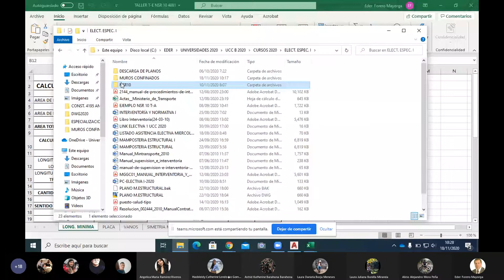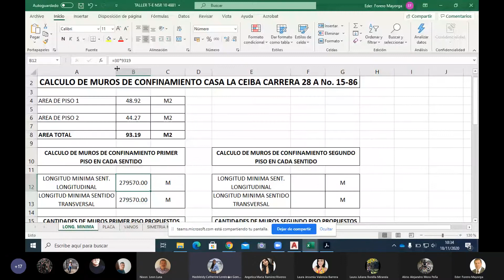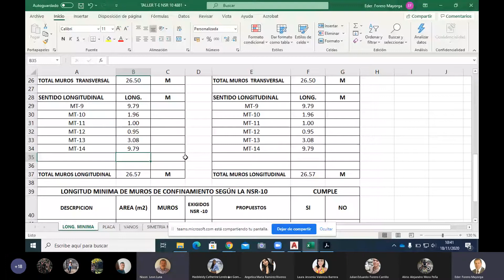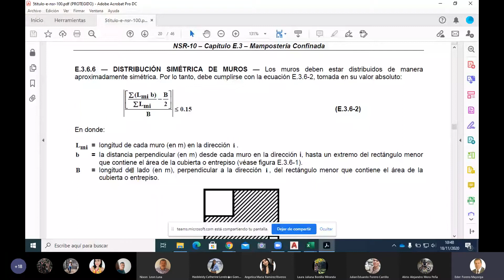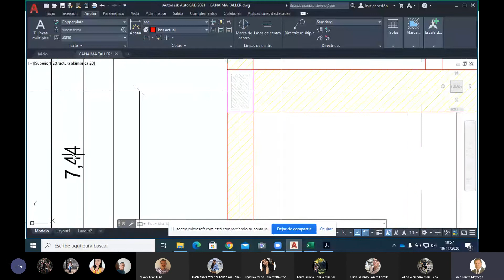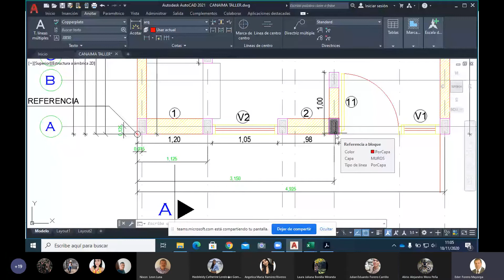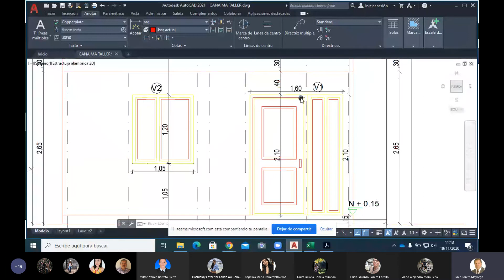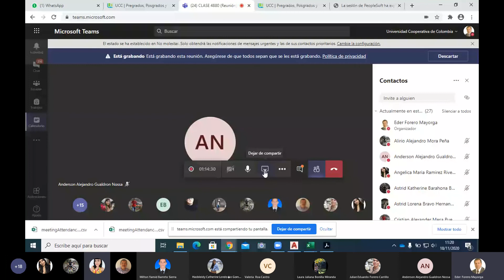Electiva1 2020 18 11